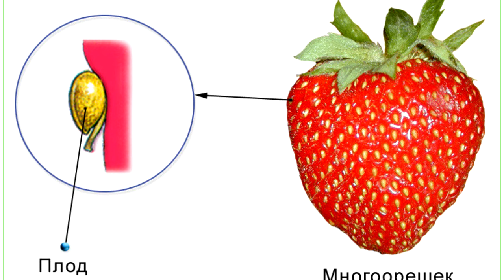13 УДИВИТЕЛЬНЫХ ФАКТОВ, в которые С ТРУДОМ ВЕРИТСЯ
Быть ученым очень здорово. Ученые каждый день проводят безумные эксперименты. Например, они считают всех муравьев на Земле, просят дельфина поговорить по телефону, или наблюдают, как ведет себя человек в полной темноте. Эти эксперименты проводят для того, чтобы доказать правдивость невероятных фактов. Сегодня мы расскажем вам о 13 самых удивительных из них.